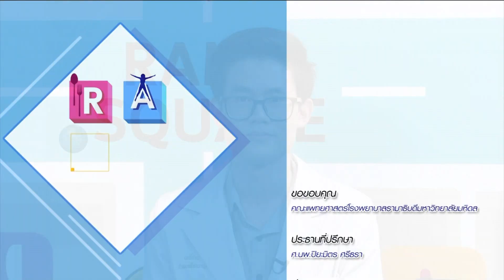“เตรทติโนอิน” ใช้รักษาสิวอย่างไรให้ปลอดภัย : Rama Square ช่วง สาระปันยา 13 ธ.ค.61(3/3)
Daily expert สาระปันยา
“เตรทติโนอิน” ใช้รักษาสิวอย่างไรให้ปลอดภัย
ภก.ภาณุพงศ์  ถิระภาคภูมิอนันต์
เภสัชกร ฝ่ายสนับสนุนทางการแพทย์ งานเภสัชกรรม ศูนย์การแพทย์สมเด็จพระเทพรัตน์